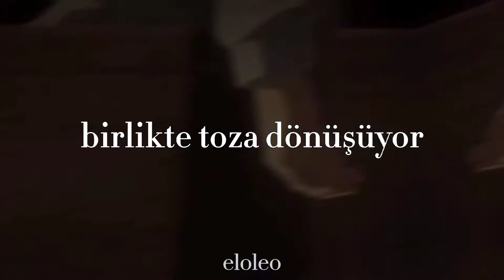you probably think this world is a dream come true but you wrong.... (Türkçe Çeviri)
*manik: "Manik" terimi aşırı hareketli, enerjik, konuşkan, umursamaz, güçlü, öforik bir dönemi tanımlar. Bipolar bozukluk, "maniden depresyona kadar uzanan ruh halindeki aşırı değişiklikler" olarak tanımlanır.